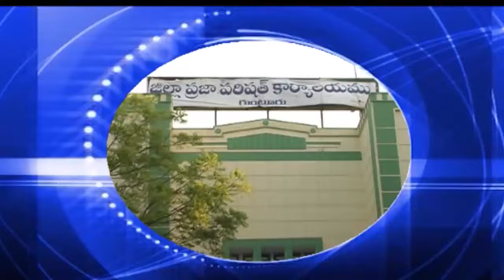Guntur Siti News 27 08 24 2PM